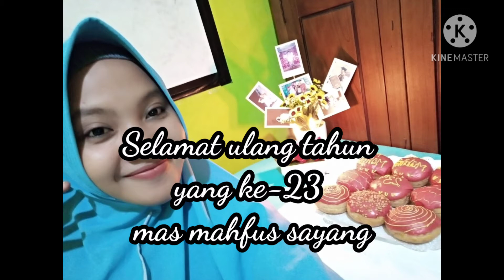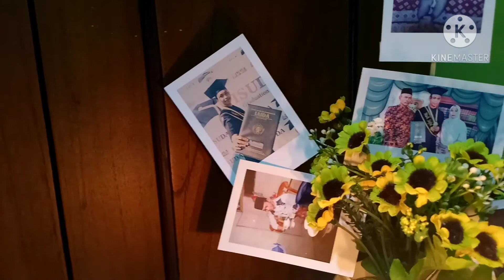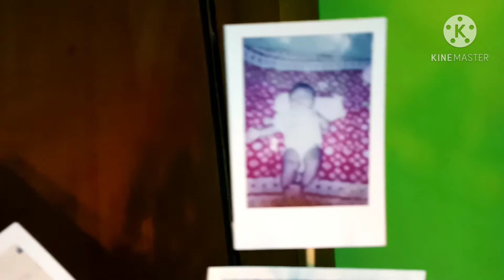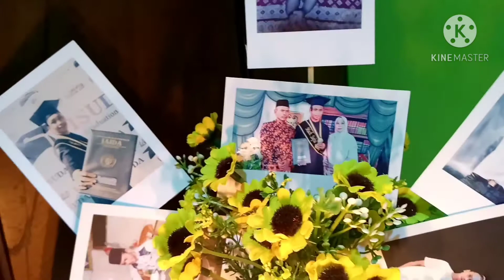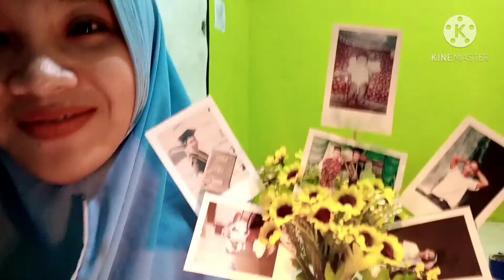AWAS BAPERRRR !!!!! UCAPAN SELAMAT ULANG TAHUN UNTUK CALON SUAMI LDR-AN